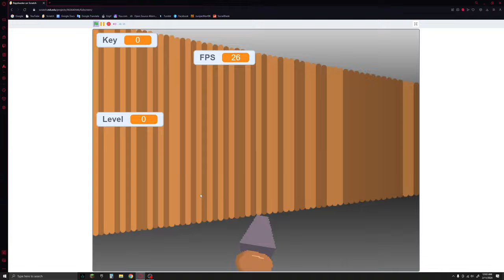First Person Shooter in Scratch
I tried